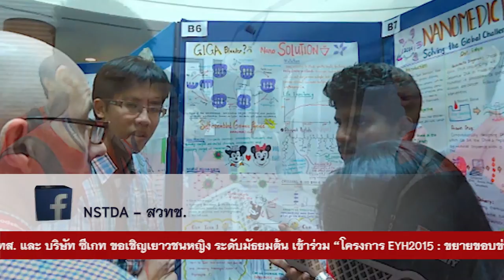พลังวิทย์ คิดเพื่อคนไทย ตอน นักวิทยาศาสตร์รางวัลโนเบลกับงาน Asian Science Camp 2015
รายการพลังวิทย์ คิดเพื่อคนไทย โดย สวทช. ครั้งนี้เสนอตอน นักวิทยาศาสตร์รางวัลโนเบลกับงาน Asian Science Camp 2015